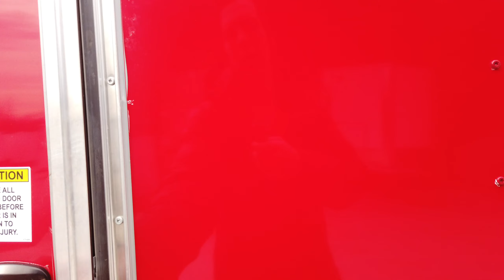Red Custom V-Nose Concession Food Trailer Walkthrough Review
This is a custom built v-nose red concession trailer which is fully equipped with a 3 compartment sink, hand-washing station, and lots of shelf space.

Check out all of our concession trailers on our

Hours:
Sunday: closed